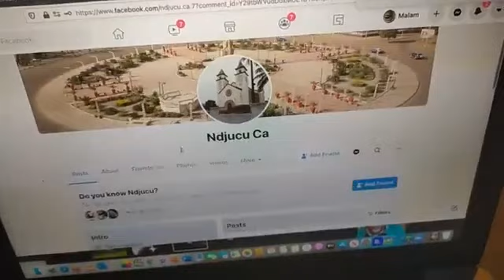Recordar eh viver 2021: Armando Conte analisa situacoes sociopoliticas do pais